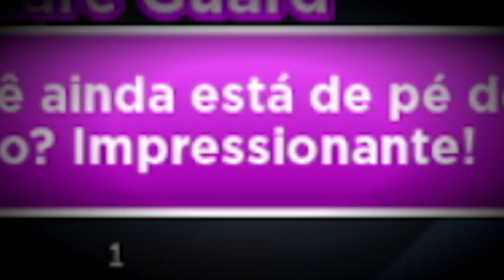TIREI 1X1 NO ROUND 6 COM MEU PAI | Squid game Roblox